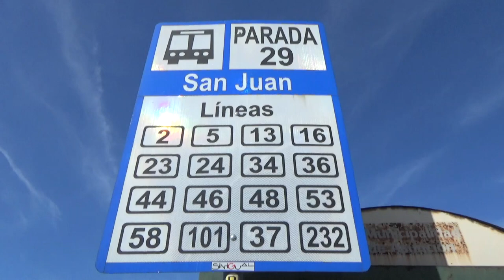【Paseando por Asunción Paraguay】アスンシオン市内を散策 パラグアイで生活してみた特別編 2018.11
Fuimos al centro de Asunción en autobús, caminando por las calles fuimos captando la atmósfera de la ciudad.

パラグアイ で生活してみた(特別編)
視聴者様からのリクエストがあったので、アスンシオン 市内の街並みなどを撮影しました。
バスに乗ってセントラル地区を散策していきます。バスの様子や町並みを撮影し、BGMなしの11分の動画になっております。

日本→アメリカ(アトランタ)→ブラジル(サンパウロ)→アスンシオン
今回、私が通った経路です。
パラグアイ旅行や海外移住を検討されている方の助けになれば幸いです。